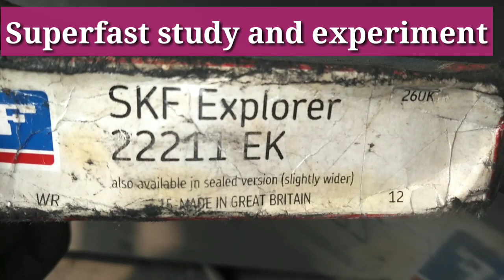Bearing 22211 EK || Double spherical roller bearing ||taper bore bearing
Hello friends this video is on double spherical roller bearing

roller bearing
spherical roller